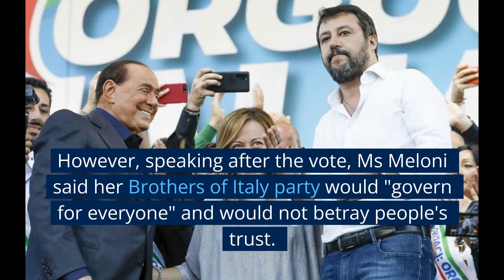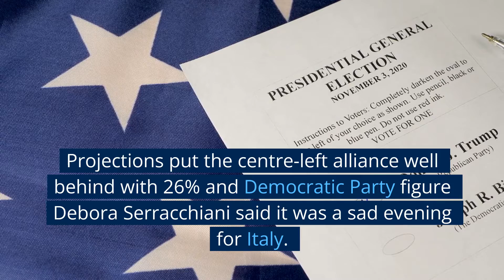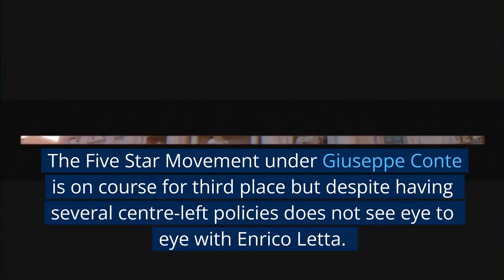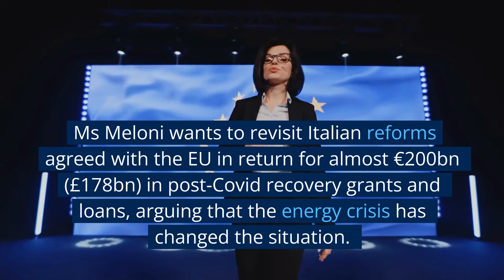Italy's Far Right Giorgia Meloni Claims Victory in Election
Far-right leader Giorgia Meloni has claimed victory in Italy's election, and is on course to become the country's first female prime minister. Learn more in the video.